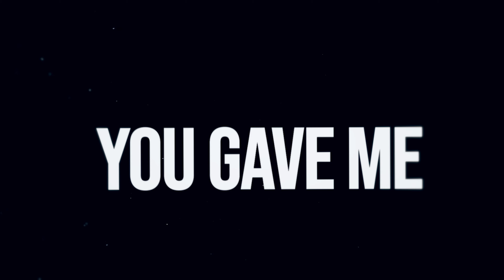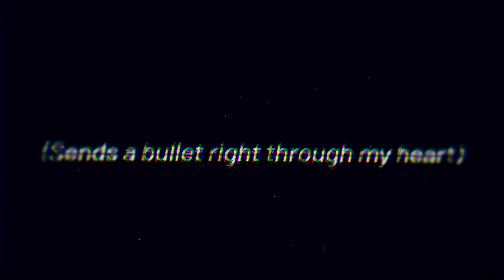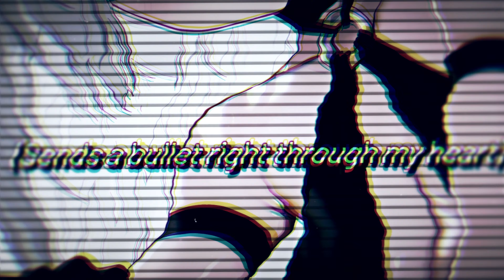Nightcore - Rival x Jim Yosef - Gone For Good (Lyrics) (w/ Alaina Cross)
✘ INFORMATION ✘
➥ Song ➼ Gone For Good
➥ Artist ➼ Rival, Jim Yosef & Alaina Cross
➥ Artwork ➼ ひづるめ(Hidzzz)